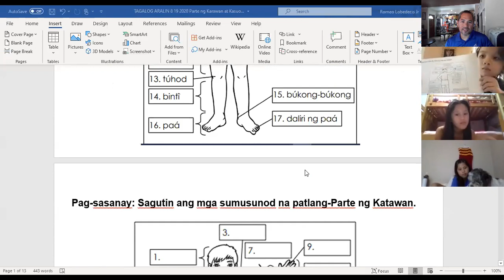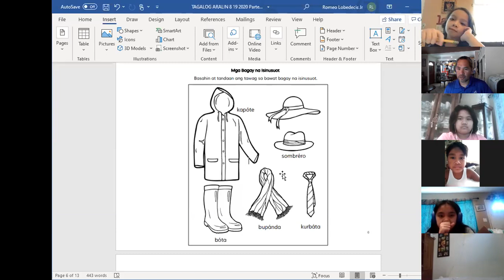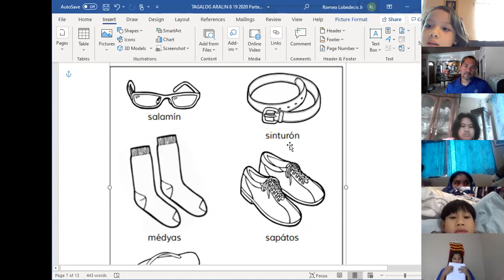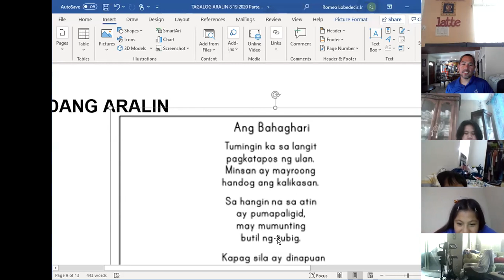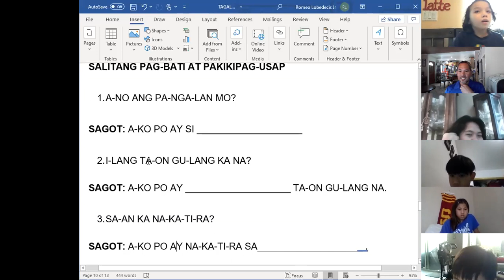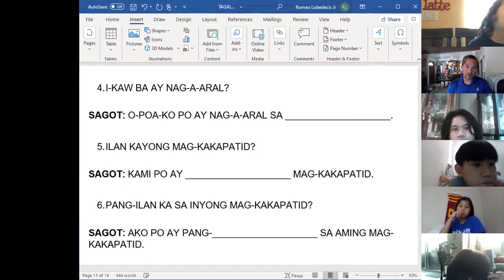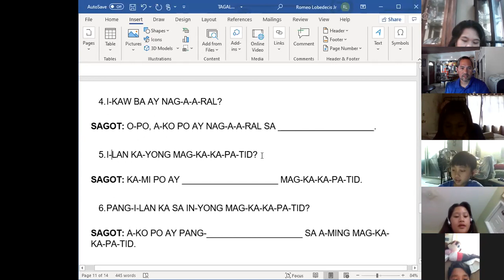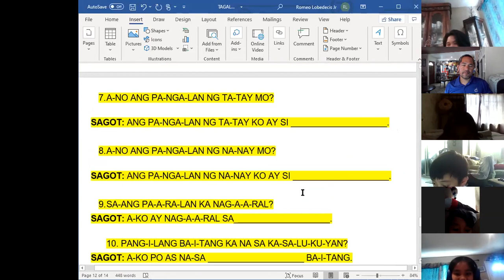KAL ACADEMY: TAGALOG LESSON 8/19/2020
Ang kabuoang aralin ngayon ay hinggil sa mga araw sa isang linggo at mga buwan sa isang taon at kasama narin ang ibat-ibang parter ng katawan ng tao, uri ng mga kasuotan na ginagamit ng mga Filipino. Nag-bigay din ako ng Takdang Aralin ukol sa Bahag-Hari, at parte na katawas. Bukas ang bawat Kamag-Aral ay mag babasa ng mga talata sa maikling kwento hinggil sa Bahag-Hari. Inaasahan ko na babasahin nila ang mga salita ng may tamang diin at pag-bigkas. Maraming salamat po sa lahat nang dumalo sa araw na ito.